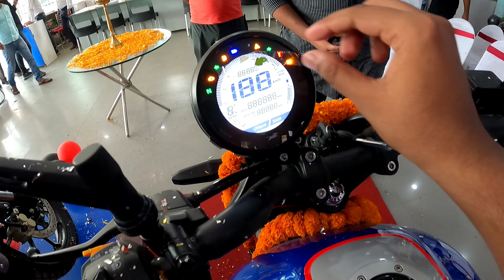All New TVS Ronin 225 Launch Event 🤩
Apne Bhai ko Follow karo Social Media par.

           { Equipment Use In My Videos }

💥GoPro Hero 9 black

💥I Phone 11

💥Tripod Stand

               This side Aawez Alam Ansari.
Biker Aawez is my youtube channel run by me..

This channel vlog is related to .
Bike Reviews , Bike Riding , Bike Accessories Shop Visit , Drag Race , Traveller now on his.
Kawasaki NINJA 300 (ZX-3R)  &                           Yamaha Ray ZR Street Rally Edition.

Civil Engineer by Profession...
Rider by Heart...

     [ KEEP SHARING AND KEEP SMILING ☺️]

Biker Aawez
From : Chapra , Bihar (INDIA)